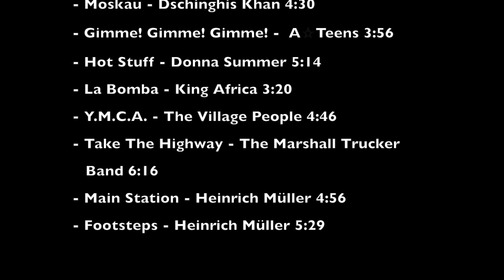BSW grosser Fahrtag 16.08.2014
Fahrtag anlässlich des grossen Workshop's. Vom 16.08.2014. Gefahren wurde auf der Vereinsanlage in Haagen-Lörrach.